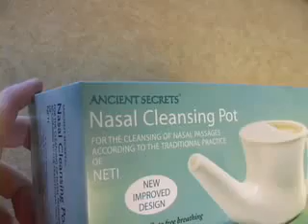How To Irrigate Your Nasal Passages